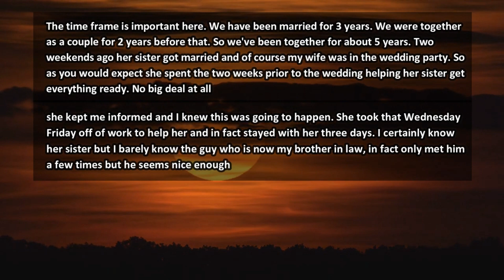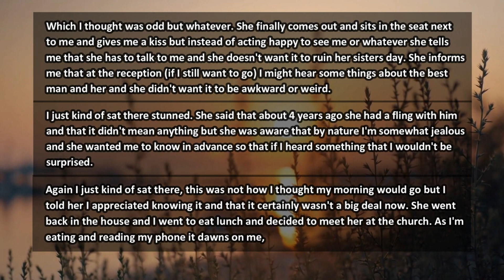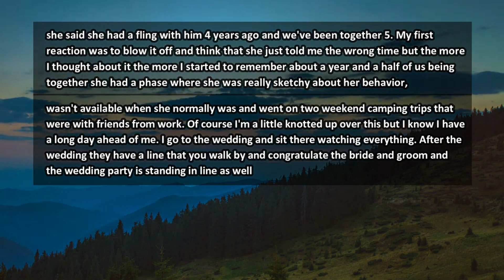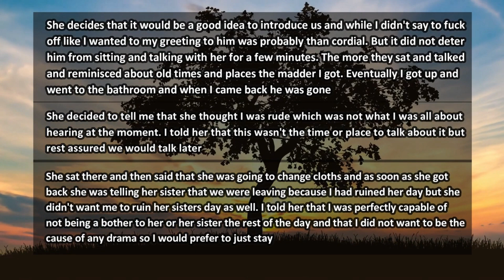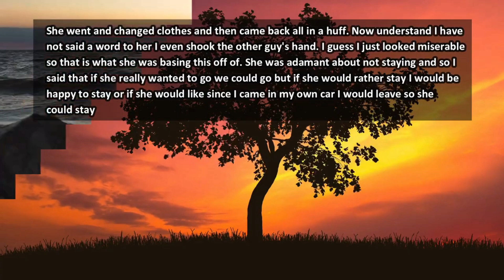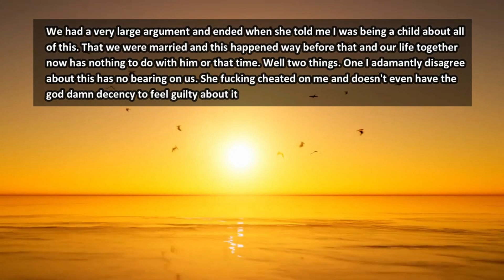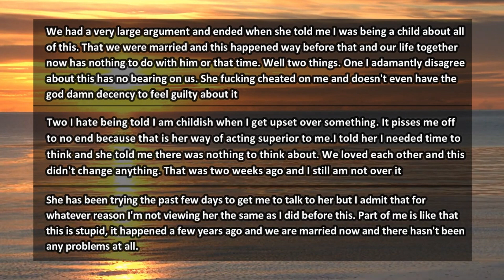Wife Has A Confession About The Best Man At Her Sister's Wedding | Reddit Cheating